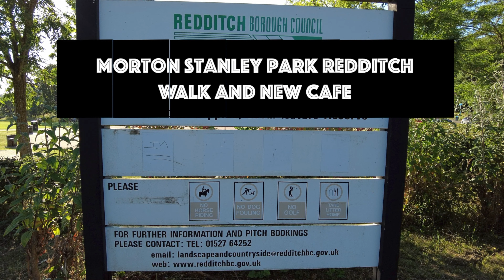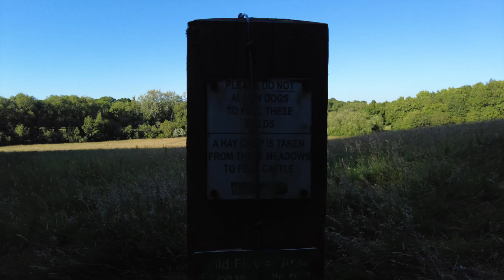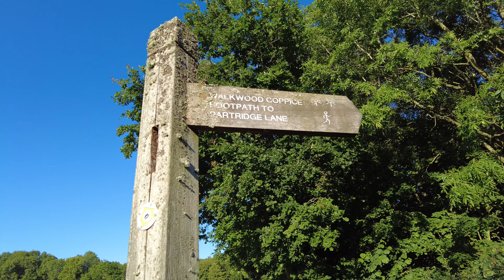Morton Stanley Park Redditch Walk And new cafe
had a nice evening walk new cafe opening sat 9th july